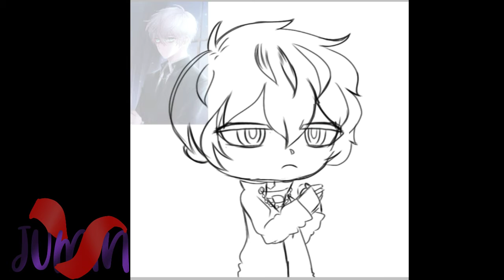「Saeran」↬[Gacha Club Edit]★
『Jumin Entered Chatroom』

              ↬Hello Ellies!

               ➵Apps Used
           『✿』➶Kinemaster

               『♕』↝Saeran
        『♕』↝Mystic Messenger

         『Jumin Left Chatroom』